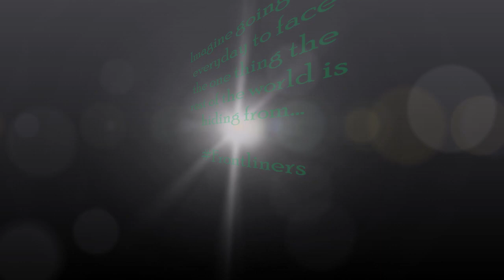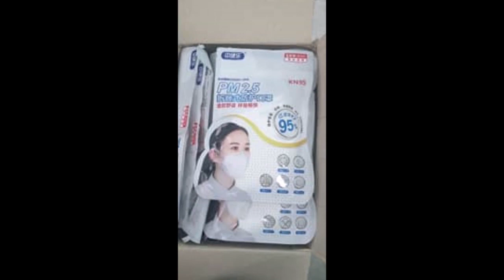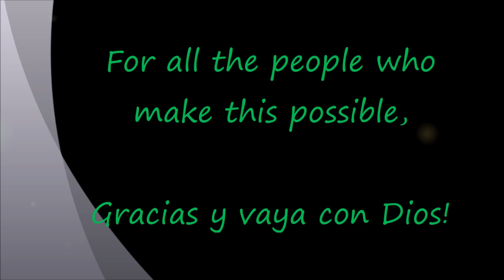Bayanihan appreciation video for Covid19 pandemic Zamboanga Peninsula